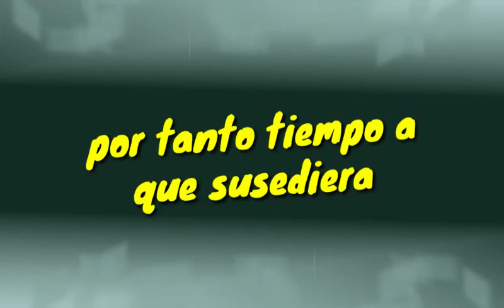Pokemon Go Ya en guatemala